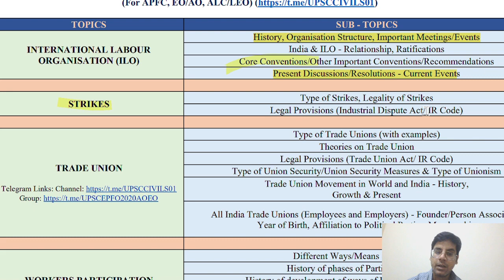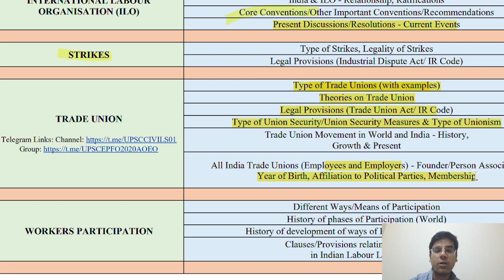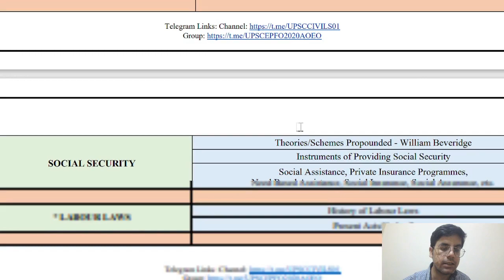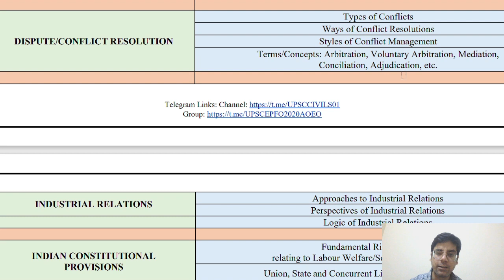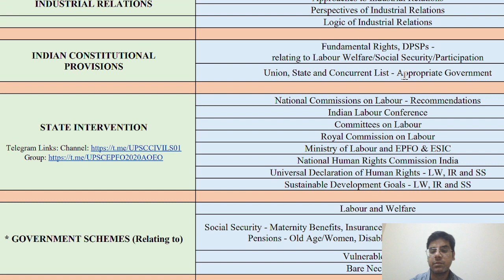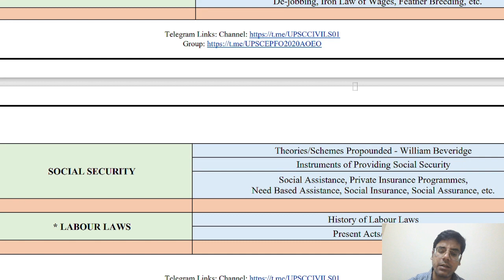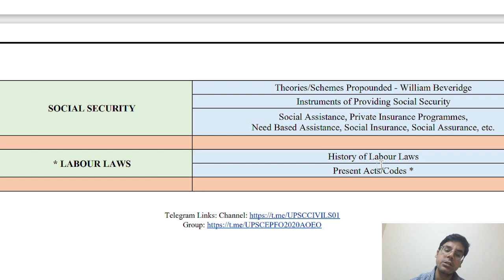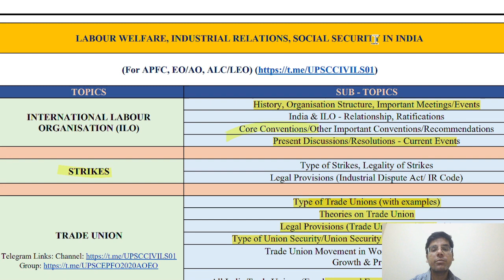Syllabus Decoding of Labour Welfare, Industrial Relations and Social Security for APFC/AO/EO/ALC/LEO